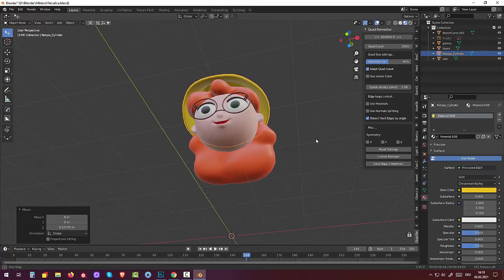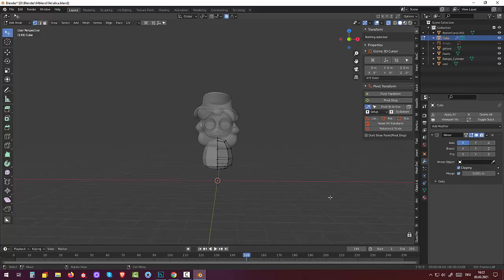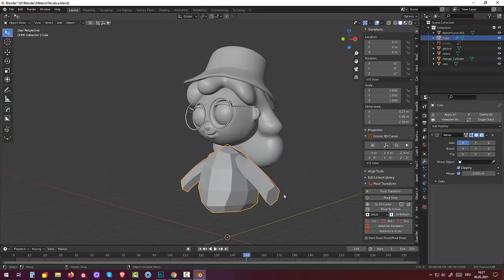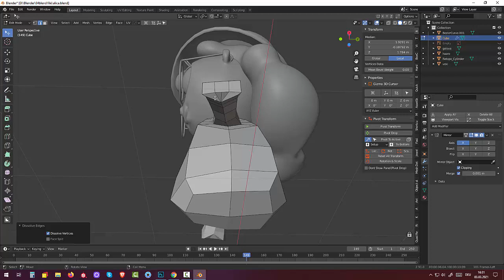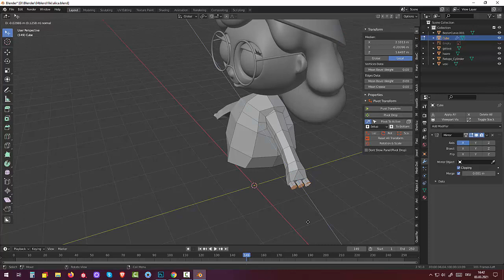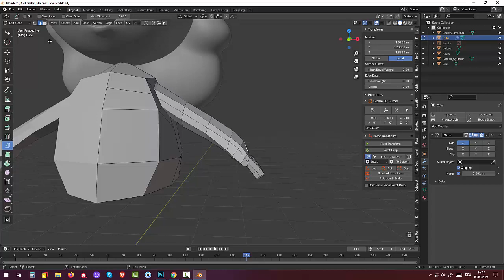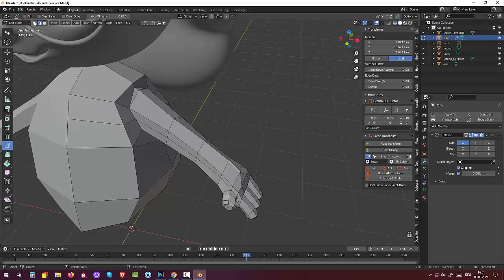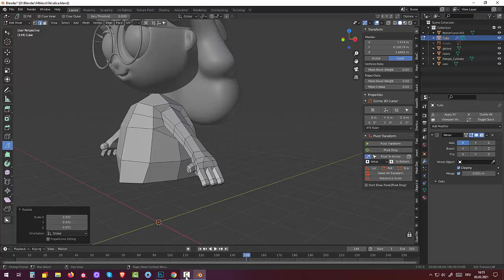64 Blender 2.91.Tutorial Skulpting and Rigging. Девочка (Part2)